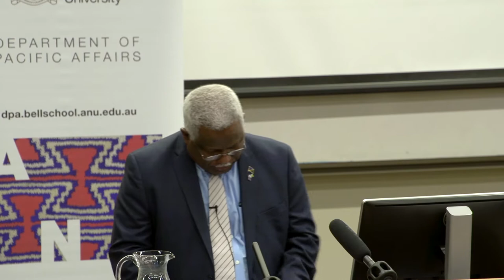The future for Solomon Islands and Australia following RAMSI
As part of his official bilateral visit to Australia, the Prime Minister of Solomon Islands, the Hon Rick Houenipwela, delivered a lecture at ANU addressing the future of relations between Solomon Islands and Australia following the conclusion of the Regional Assistance Mission to Solomon Islands (RAMSI).